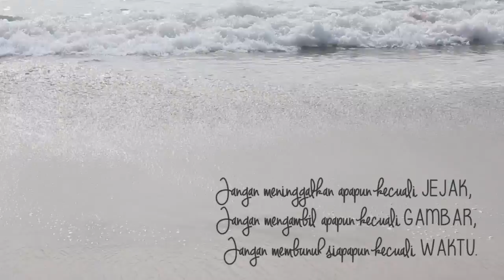Ekowisata Bowele Malang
Kawasan Ekowisata Pantai Bowele terletak di Desa Purwodadi, Tirtoyudo, Kab. Malang. Nama BOWELE sendiri merupakan singkatan dari tiga nama tempat yang menjadi unggulan di Eko wisata ini yaitu; “Bo” berasal dari Pantai Bolu-Bolu, “We” dari Pantai Wedi Awu, dan “Le” berasal dari Pantai Lenggoksono. Selain itu, kawasan ini juga memiliki lokasi istimewa lainnya, yaitu Air Terjun Banyu Anjlok, yakni air terjun setinggi 12 meter yang langsung turun ke pasir pantai dan mengalir ke laut; dan juga teman-teman travellers dapat melakukan snorkeling di Teluk Kletakan.

Untuk mencapai kawasan Ekowisata Pantai Bowele, memerlukan waktu tempuh ±2 jam dari pusat kota Malang dengan jalur melewati Kecamatan Dampit dan menuju ke Kecamatan Tirtoyudo, lalu berbelok ke kanan di pertigaan Tangsi. Dari pertigaan ini, panjang perjalanan masih sekitar 30 kilometer lagi. Kondisi jalan dari Tangsi Tirtoyudo menuju pantai Lenggoksono Purwodadi sangat mulus beraspal, hanya ruas jalan sangat sempit. Sepanjang 30 kilometer itu jalanan berkelok-kelok & belokan tajam disertai menanjak dan menurun yang curam. Bahkan terdapat jurang curam di sisi kanan dan kiri jalan. Sekitar lima kilometer menjelang masuk Desa Purwodadi kondisi jalan mulai rusak, namun sejumlah jalan ada yang sudah dicor hingga ke bibir pantai. Maka dari itu, disarankan untuk semua teman-teman travellers agar menyiapkan kondisi fisik juga kondisi kendaraan agar benar-benar fit.

Setibanya di pantai Lenggoksono, teman-teman bisa menikmati pemandangan pantai yang menyejukkan mata,hamparan pasir putih, suara deburan ombak yang merdu, atau dapat beristirahat sejenak di warung-warung yang terdapat di pinggir pantai. Untuk mencapai lokasi wisata lainnya teman-teman travellers bisa menyewa perahu jungjung yang dapat memuat hingga 10 orang/perahu, dengan destinasi Pantai Bolu-Bolu; snorkeling di Teluk Kletakan dan Air Terjun Banyu Anjlok. Atau bisa juga ditempuh lewat jalur darat dengan berjalan kaki dan mengendarai sepeda motor karena jalannya hanya berupa jalan setapak yang jalurnya berada di tepi tebing yang curam. Meskipun dapat ditempuh dengan menggunakan sepeda motor, tetapi memang harus sangatlah berhati-hati.

Setelah puas bermain di Pantai seharian, jangan lupa untuk tetap menjaga lingkungan kita ya. Ingat: Jangan meninggalkan apapun kecuali JEJAK,
Jangan mengambil apapun kecuali GAMBAR,
Jangan membunuh siapapun kecuali WAKTU.
Kalau bukan kita, siapa lagi yang akan menjaga warisan alam Indonesia yang indah ini? Jaga alam sekitarmu agar anak-cucumu dapat mengagumi keindahan-Nya juga.

Editor:
I Tannyana Putri